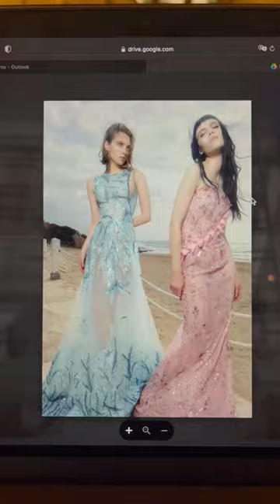Mistakes happen & it’s okay!